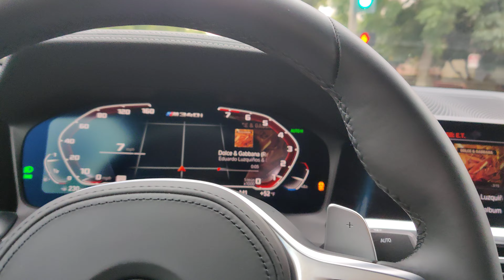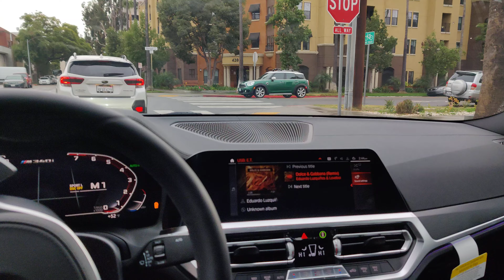2021 BMW M340i Alpine White Drift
2021 BMW M340i Alpine White, drifting in the rain, accelerating and cruising. Enjoy the video it was very hard to film while one hand driving. Driving 2021 BMW M340i. Loud exhaust and burbles.